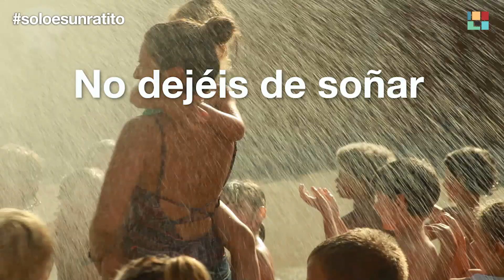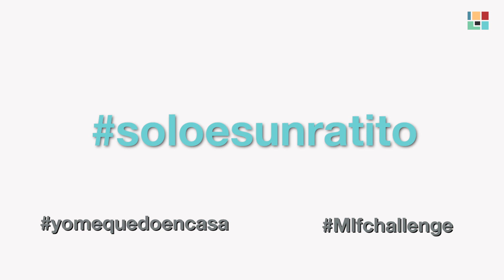Solo es un ratito - Liceo francés internacional Alicante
Un mensaje de ánimo en tiempos de coronavirus desde el Liceo francés internacional de Alicante. ¡Fuerza! Que solo es un ratito.

Superaremos esta cuarentena. :)
Porque en realidad...